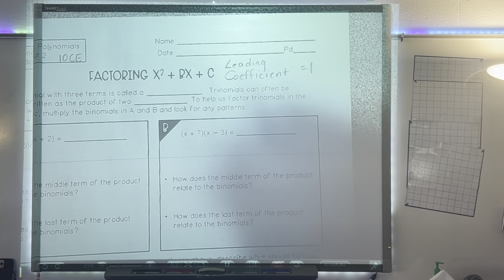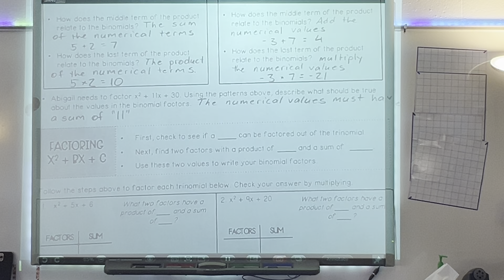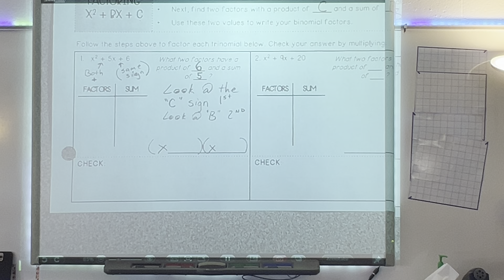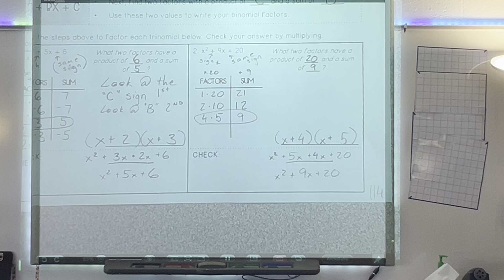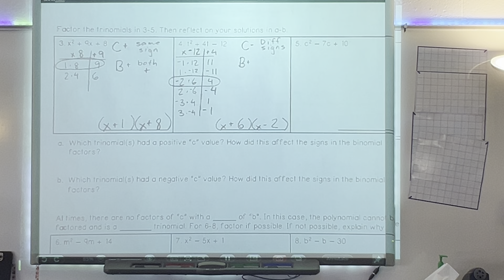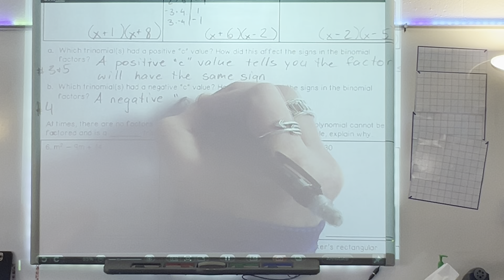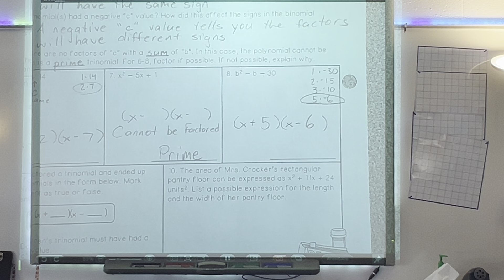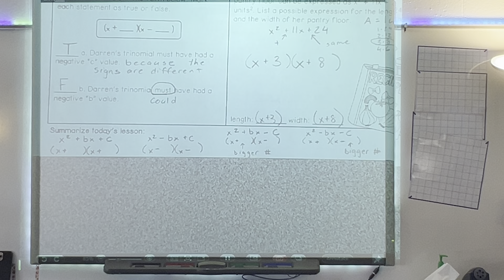Alg1 1/30/24 Factoring x^2 +bx +c